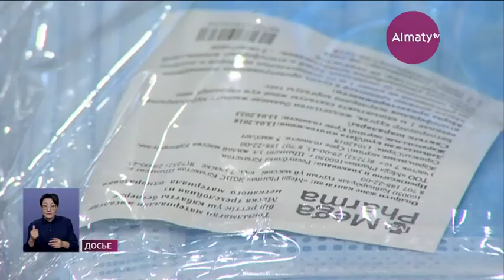В Казахстане более 800 владельцев аптек скрывали свою выручку (01.07.20)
В Казахстане более 800 владельцев аптек скрывали выручку от государственных органов, передает корреспондент Almaty.tv.

Предприниматели работали, не используя онлайн-кассовые аппараты, тем самым, не выбивали чеки клиентам и, соответственно, не платили налоги. Такие данные обнародовали в Комитете государственных доходов по результатам невыездной проверки деятельности фармацевтических компаний.

Там сообщили, что только за первые две недели лета аптеки заработали свыше 10 миллиардов тенге.

Выяснилось, что добросовестными участниками рынка оказались лишь 60% или почти 2200 аптек из имеющихся 3500. Владельцы отразили реальную полученную прибыль. А вот в 239-ти иногда пробивали чеки, но зачастую не пользовались онлайн-кассовыми аппаратами, в других ежедневно отображали одну и ту же сумму.

В Комитете госдоходов призывают потребителей обязательно требовать чек при покупке лекарств и сообщать о фактах нарушения.